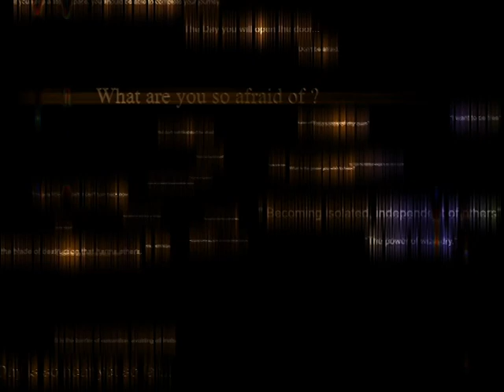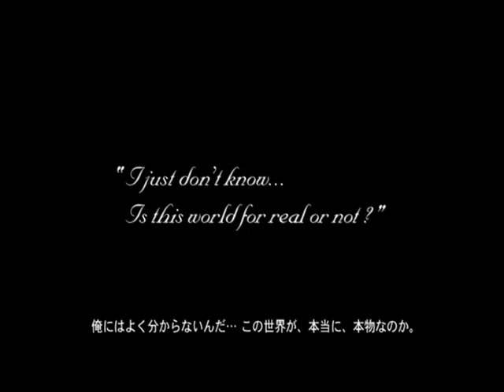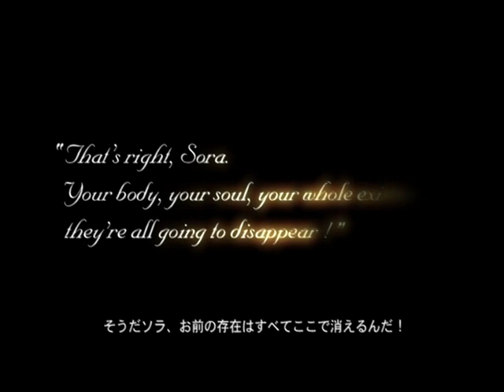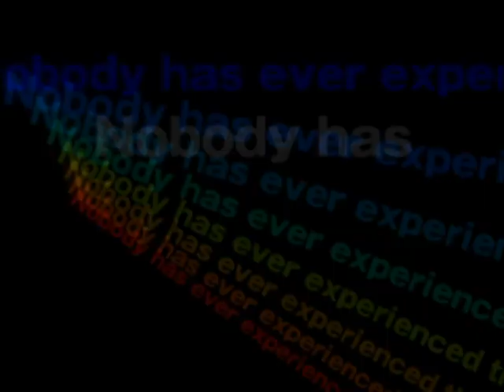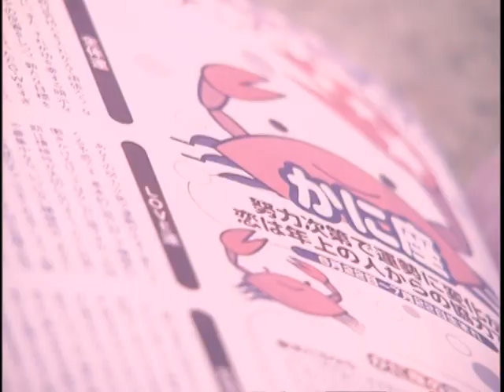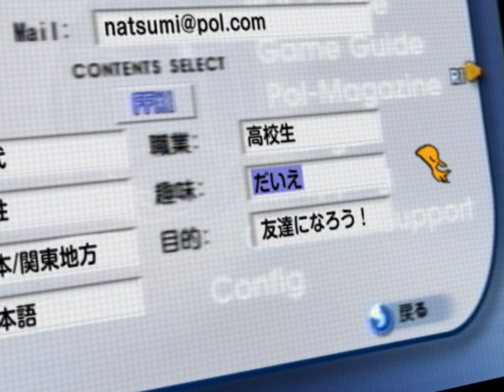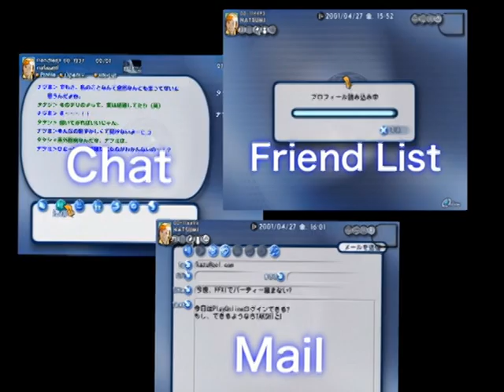"Other Side of the Final Fantasy" FULL DVD 2001 ファイナルファンタジーX Final Fantasy X Developer Interview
This is the full "Other Side of the Final Fantasy" (2001) DVD included with some copies of Final Fantasy X in Japan for the PlayStation 2. About half of the DVD is interviews with the developers of Final Fantasy X, and the other half is promo material for PlayOnline and some other Squaresoft stuff. The DVD also has an art gallery of Amano artwork, story boards, concept art, and other illustrations (not included in this video).

ファイナルファンタジーX　開発者インタビュー

00:00 Final Fantasy film trailer
02:28 Kingdom Hearts trailer
05:21 Final Fantasy XI & PlayOnline promo video
17:48 "Producer" (Yoshinori Kitasi)
20:39 "Character" (Tetsuya Nomura, Fumi Nakashima, Koji Sugimoto)
23:39 "Field" (Yusuke Naora, Takayoshi Nakazato)
26:49 "Battle" (Toshiro Tsuchida, Shintaro Takai)
29:47 "Event" (Motomu Toriyama, Takashi Katano, Kazushige Nojima)
33:33 "Sound" (Chiharu Minekawa, Nobuo Uematsu)
37:42 "Executive Producer" (Hironobu Sakaguchi)
41:49 "Tidus" (Masakazu Morita)
44:37 "Yuna" (Mayuko Aoki)